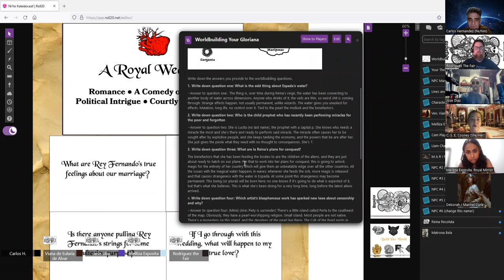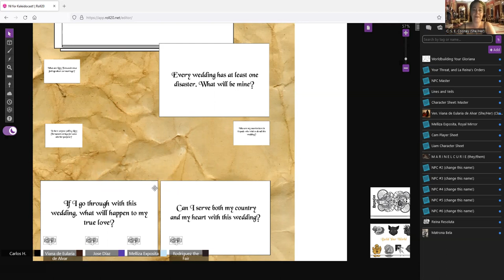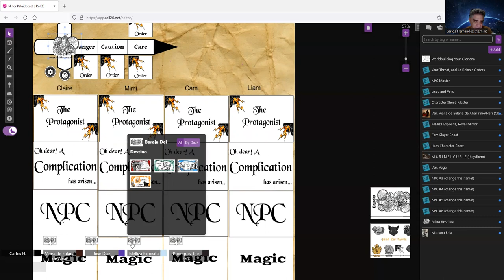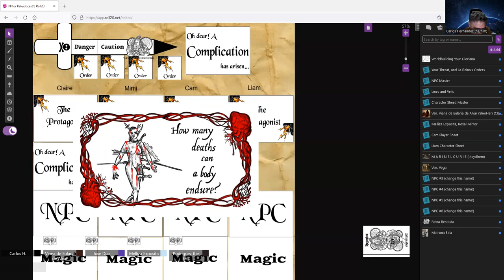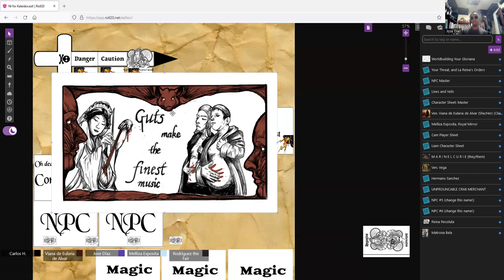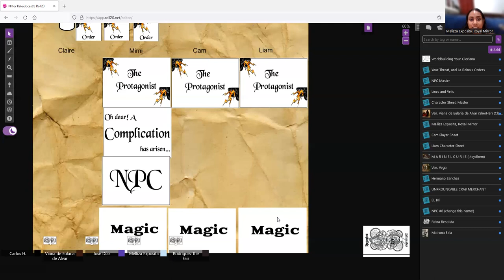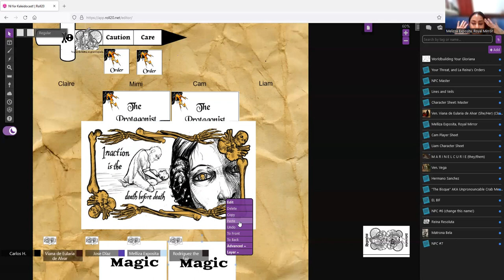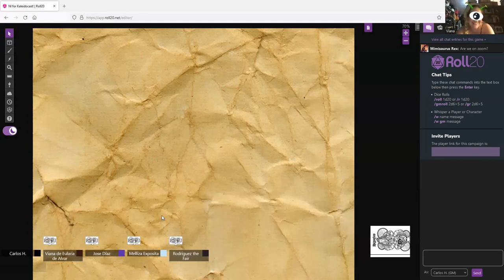Negocios Infernales: The Kaleidocast Playthrough!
Kaleidocast is the official podcast of the Brooklyn Speculative Fiction Writers (BSFW), a "group dedicated to getting writers producing content with a professional polish for publication," that offers "critique groups and workshops to members with regular guest lectures from those working in the industry today."
For Kaleidocast's annual fundraising effort, game designers Carlos Hernandez and C. S. E. Cooney offered to run their TTRPG "Negocios Infernales," for the Kaleidocast backers, with the participation of some of the celebrated writers and gamers of BSFW.
This playthrough begins after the Pre-Game Trust and Affirmation exercises, the Invocation (collaboratively telling the backstory of the game), Character Creation (creating your wizards), and World-Building. We review the characters and the world, but in this playthrough, we jump right into Plot-Generation, Roleplay, and end with the infamous Alien Epilogue.
Players:

ROB CAMERON: author of DAYDREAMER, his debut Middle Grade novel forthcoming from Labyrinth Road in 2024. Rob Cameron is a teacher, linguist, and writer.  He has poetry, stories, and essays in Star*Line Poetry Magazine, The Magazine of Fantasy & Science Fiction, Foreign Policy Magazine, and Tor.com, among others. Rob is also lead organizer for the Brooklyn Speculative Fiction Writers, a guest host and curator for the New York Review of Science Fiction Reading Series, and executive producer of Kaleidocast.nyc.

MIMI MONDAL: Mimi  is a writer and editor of the fictitious. Her fiction has been nominated twice for the Nebula Award: in 2020 with her novelette His Footsteps, Through Darkness and Light, and in 2022 for ancient-Bengal-inspired setting titled Shankhabhumi and the adventure “In the Mists of Manivarsha” in the Dungeons & Dragons anthology Journeys Through the Radiant Citadel. In 2018 she received nominations for the Hugo, British Fantasy and Ditmar Awards, and was awarded the Locus Award for Non-fiction for co-editing the anthology Luminescent Threads: Connections to Octavia E. Butler with Alexandra Pierce.

LIAM BURKE: an independent author with a penchant for a variety of speculative fiction. His main passion is for juxtaposing biting humor along with the sharp teeth of horror, razor code of cyberpunk, and back alley deals of urban fantasy.

With a background in theatre and the arts, he has brought his flair for the dramatically macabre to various works including his Moments series of short horror compilations, an illustrated fairy tale for his son, his Cyberpunk flash fiction featured on multiple podcasts, and a novelette about urban wizards set in his favorite tabletop RPG.

C. S. E. COONEY (co-designer of NEGOCIOS INFERNALES) is a World Fantasy Award-winning author. Her books include The Twice-Drowned Saint, Saint Death’s Daughter (nominated for the World Fantasy Award, on Kirkus Review’s list of Year’s Science Fiction and Best Fantasy 2022), Dark Breakers (nominated for the World Fantasy Award, Locus Award finalist), Desdemona and the Deep (nominated for the World Fantasy Award), and Bone Swans: Stories.

As a voice actor, Cooney has narrated over 120 audiobooks, as well as short fiction for podcasts such as Uncanny Magazine, Beneath Ceaseless Skies, and Podcastle.

CARLOS HERNANDEZ (co-designer of NEGOCIOS INFERNALES): New York Times best-selling author Carlos Hernandez wrote the critically acclaimed short story collection The Assimilated Cuban’s Guide to Quantum Santeria (Rosarium, 2016), the novel Sal and Gabi Break the Universe (Disney Hyperion, 2019), which won the 2020 Pura Belpré Award, and its sequel, Sal and Gabi Fix the Universe. For Marvel Comics, he's written stories about America Chavez, Spiderman, Spiderpunk, Miles Morales, and the Strange Academy. He’s also written dozens of short stories, poems, and works of drama, usually in the SFF mode.

He has served as lead writer and a game designer on the CRPG Meriwether, as a writer and designer for the installation art of Mary Miss, and as literary curator on the Apple Arcade game Dear Reader, among other video games. As a co-founder of the CUNY Games Network and of the Board Game Designers Group of New York, he’s contributed to the development of many board and card games, both educational and commercial.